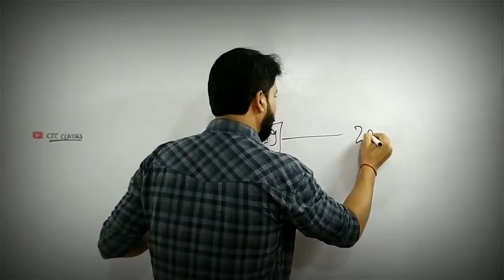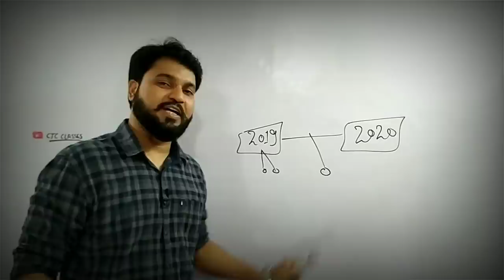This NEED To STOP l CA Foundation November 2020 l MUST WATCH l CTC Classes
Exclusive Benefits for the Members- ( FUTURE CA )
1. Sir Personally Contact you and Guide You, Plan a Separate Strategy for You.
2. Live Doubt Session
3.  Exam Oriented Question Paper
4. 2-3 Time Exam by CTC Classes before Final Exam
5. Extra Classes Access
6.  Sample Papers and Much More ✍️🏆